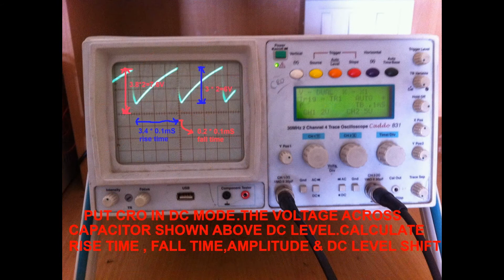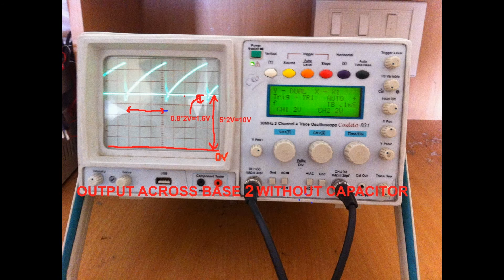unijunction transistor jt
unijunction transistor ujt experiment for jntuh ecpc lab.